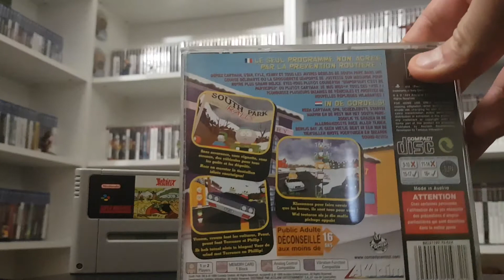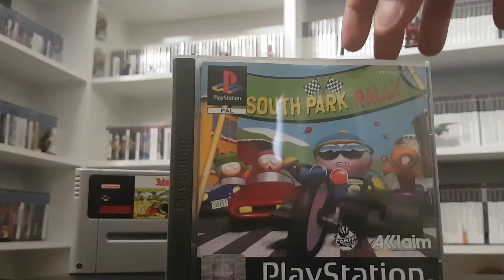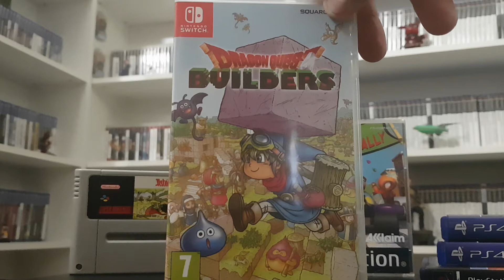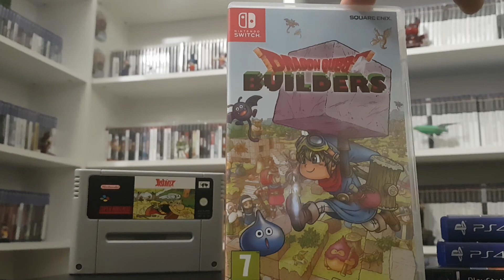Mes 5 derniers Jeux Joués #13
Au programme : Asterix , South park rally , Burnout Revenge , Journey , Dragon Quest Builders